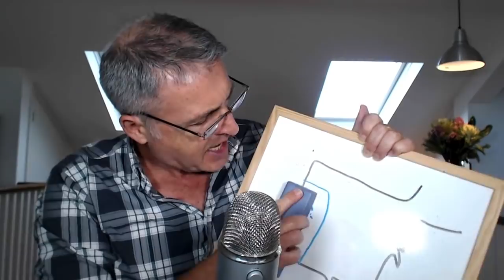España para extranjeros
Una descripción rápida de España para estudiantes de español.